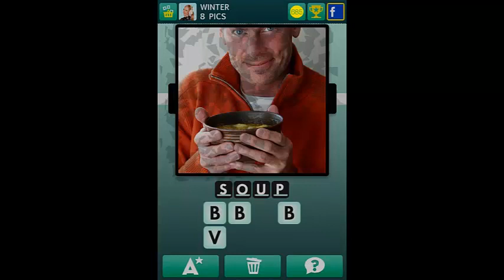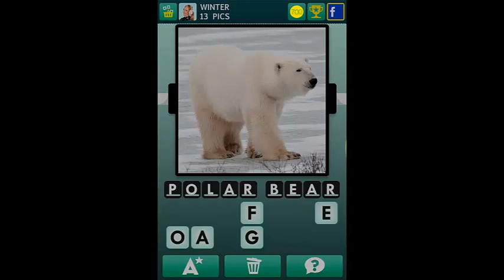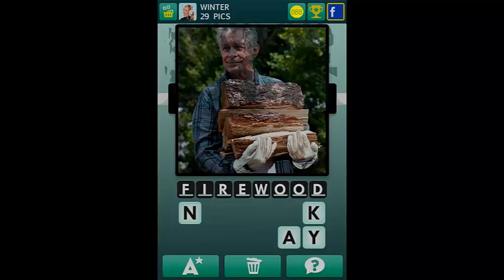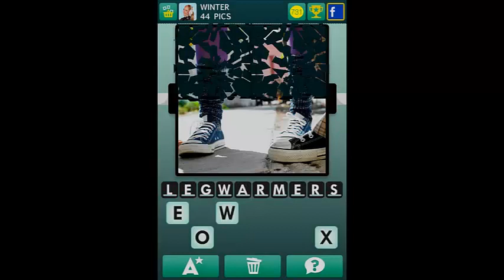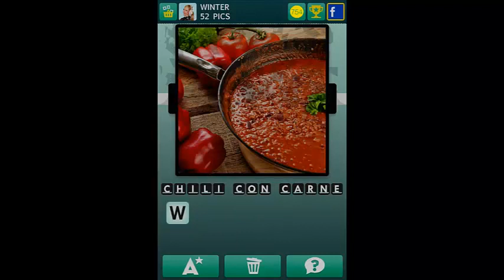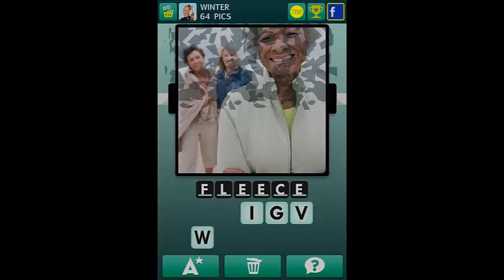100 Pics - Winter 1-100